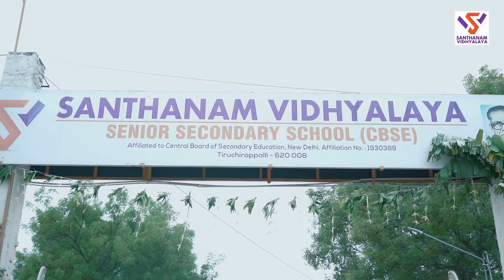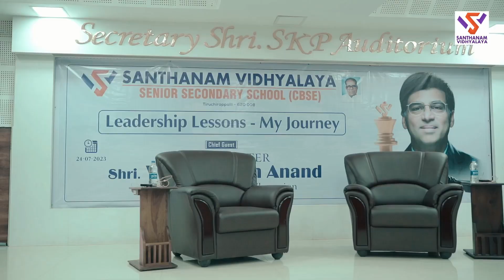𝐆𝐫𝐚𝐧𝐝𝐦𝐚𝐬𝐭𝐞𝐫 𝐒𝐡𝐫𝐢. 𝐕𝐢𝐬𝐰𝐚𝐧𝐚𝐭𝐡𝐚𝐧 𝐀𝐧𝐚𝐧𝐝 | 𝐋𝐞𝐚𝐝𝐞𝐫𝐬𝐡𝐢𝐩 𝐭𝐡𝐫𝐨𝐮𝐠𝐡 𝐒𝐩𝐨𝐫𝐭𝐬 | 𝐒𝐚𝐧𝐭𝐡𝐚𝐧𝐚𝐦 𝐕𝐢𝐝𝐡𝐲𝐚𝐥𝐚𝐲𝐚 - 𝐂𝐁𝐒𝐄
It is really a dream come true for all the 𝐒𝐚𝐧𝐭𝐡𝐚𝐧𝐚𝐦 𝐕𝐢𝐝𝐡𝐲𝐚𝐥𝐚𝐲𝐚𝐧𝐬 when the 𝐟𝐢𝐯𝐞-𝐭𝐢𝐦𝐞 𝐰𝐨𝐫𝐥𝐝 𝐜𝐡𝐞𝐬𝐬 𝐜𝐡𝐚𝐦𝐩𝐢𝐨𝐧 𝐆𝐫𝐚𝐧𝐝𝐦𝐚𝐬𝐭𝐞𝐫 𝐒𝐡𝐫𝐢. 𝐕𝐢𝐬𝐰𝐚𝐧𝐚𝐭𝐡𝐚𝐧 𝐀𝐧𝐚𝐧𝐝 visited the campus for a session on "𝐋𝐞𝐚𝐝𝐞𝐫𝐬𝐡𝐢𝐩 𝐭𝐡𝐫𝐨𝐮𝐠𝐡 𝐒𝐩𝐨𝐫𝐭𝐬" dated 24/7/23.
By sharing his experience, Grandmaster clearly highlighted the role of sports in developing and enhancing leadership qualities such as perseverance, focus, knowing our destination and consistency.
After the session, our institution's state-of-the art 𝐌𝐨𝐧𝐭𝐞𝐬𝐬𝐨𝐫𝐢 𝐄𝐧𝐯𝐢𝐫𝐨𝐧𝐦𝐞𝐧𝐭 "𝐏𝐚𝐚𝐫𝐢𝐣𝐚𝐚𝐭𝐡𝐚" was inaugurated by Shri. Viswanathan Anand.
The session was indeed motivational and inspiring.